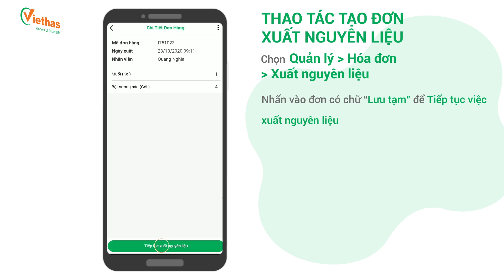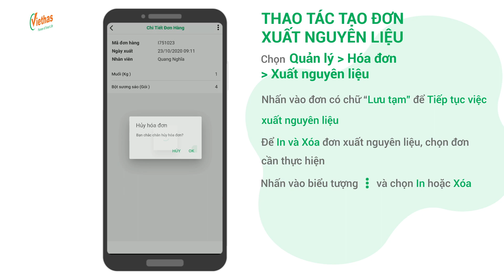Hướng dẫn thao tác tạo đơn xuất nguyên liệu | Phần mềm quản lý Nhà hàng- Cà phê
Tại sao nên sử dụng phần mềm quản lý Nhà hàng - Cà phê của Viethas?
Điều hành và quản lý hệ thống nhà hàng - cafe của mình một cách chặt chẽ và hiệu quả bằng phần mềm quản lý nhà hàng – café

- Tối ưu và đầy đủ các tính năng
- Thao tác đơn giản & nhanh chóng
- Phù hợp với nhiều loại hình nhà hàng – café

Các tính năng nổi bật của chúng tôi

1. Cho phép nhập và quản lý nguyên liệu: Giúp bạn quản lý cửa hàng một cách chặt chẽ ngay từ nguyên vật liệu trong chế biến, pha chế. Theo dõi và có kế hoạch nhập nguyên vật liệu hợp lý.
2. Cho phép tách, ghép, đổi bàn : Xử lý tách, ghép và đổi đơn món, hóa đơn theo bàn một cách nhanh chóng và dễ dàng. Tránh nhầm lẫn, sai hay thiếu món, đem lại sự hài lòng cho khách hàng.
3. Không giới hạn số hóa đơn trong ngày : Thoải mái tăng lượng giao dịch trong ngày mà không bị giới hạn, thích hợp để sử dụng ngay cả những cửa hàng có quy mô lớn, nhiều đơn hàng một ngày.
4. Không giới hạn khách hàng : Khách hàng là chìa khóa cho sự thành công của cửa hàng. Với tính năng quản lý không giới hạn số lượng khách hàng, bạn có thể quản lý và chăm sóc tất cả khách hàng cũ, mới một cách tốt nhất.
5. Không giới hạn số lượng nguyên vật liệu và món : Xóa đi mối bận tâm thiếu “ngăn” để quản lý đa dạng các món và nguyên vật liệu mới nhờ tính năng quản lý không giới hạn số lượng mặt hàng, giúp bạn thoải mái thêm và quản lý món và nguyên vật liệu mới của cửa hàng.
Địa chỉ:116/18, Thiên Phước, Phường 9, Quận Tân Bình, Thành phố Hồ Chí Minh
Tư vấn và hỗ trợ khách hàng: 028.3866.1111
Mở cửa từ 8:00 - 17:30 các ngày thứ 2 đến thứ 7